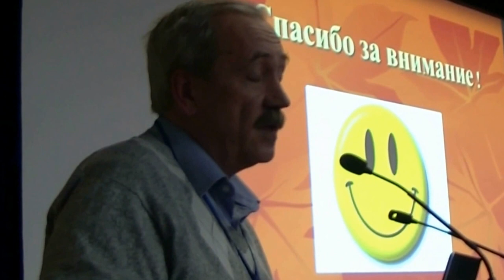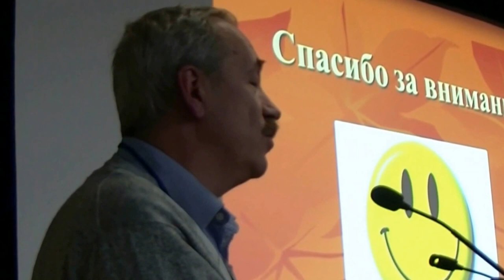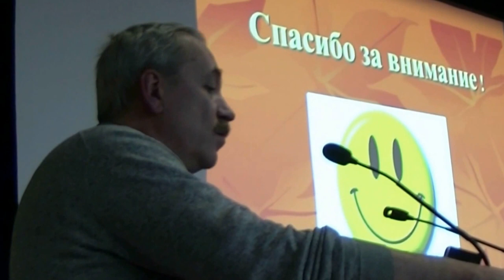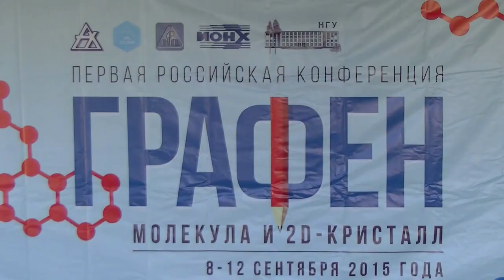075. Лебедев А.А. дискуссия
Лебедев А.А. дискуссия: ГРАФЕН НА ОСНОВЕ SiC: ПОЛУЧЕНИЕ, ИССЛЕДОВАНИЕ И ВОЗМОЖНЫЕ ПРИБОРНЫЕ ПРИМЕНЕНИЯ